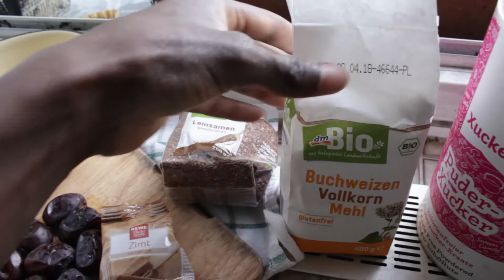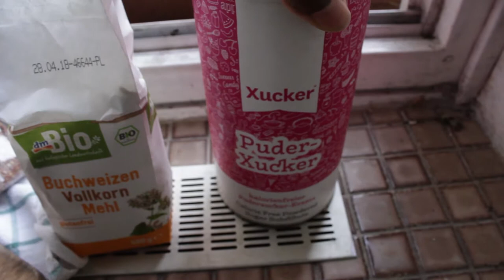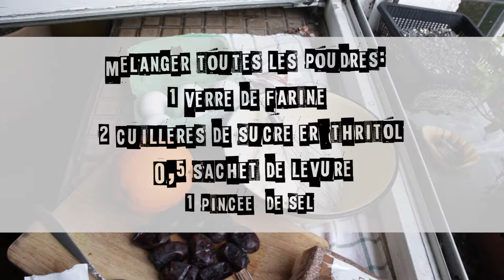Recette cake aux dattes | VlogDan 14 | Vlog du Ramadan 2017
Une petite douceur aux dattes, orange & cannelle. Hmmm

Retrouvez moi aussi sur mon blog ou j'y partage recettes, exercices et réflexions:

"Bold", un adjectif en anglais qui me parle tout particulièrement. Ca veut "être audacieuse", c'est la caractéristique de quelqu'un qui ose.
Depuis que j'ai entamé ma pratique du sport, j'ai l'impression de pouvoir faire énormément de choses, que je déploie de nouvelles capacités, un peu plus chaque jour.  Up&Bold, ce sont mes réflexions, mes astuces autour autour du Fitness mais pas que!